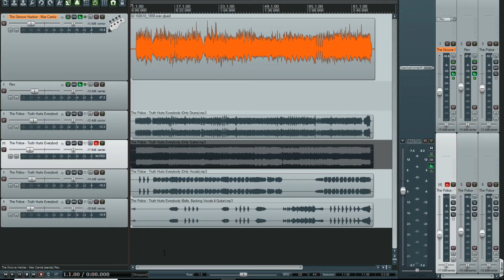Truth Hits Everybody - Bass Audio Cover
Bass cover of Truth Hits Everybody (The Police). I made a personal mix with original drum and voice tracks.

ITA
Altra cover di basso sulle note di Truth Hits Everybody dei Police e del grande Sting.
Ho pensato di fare una cover di basso aggiungendo solo batteria e voci (prese da un multitracks originale).